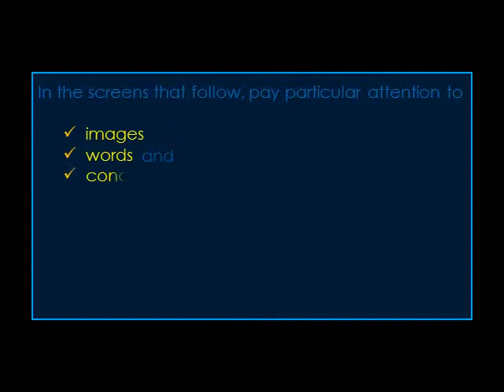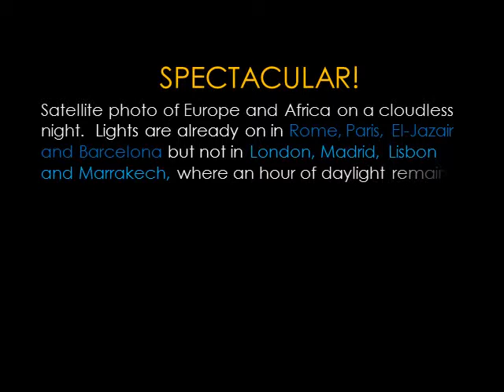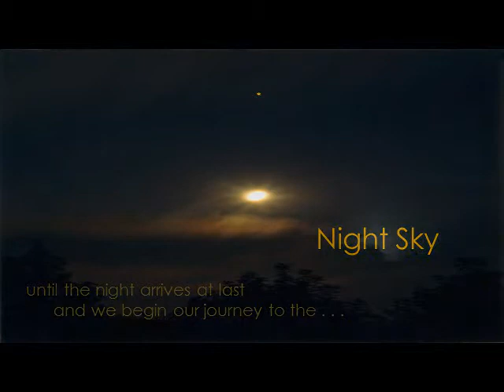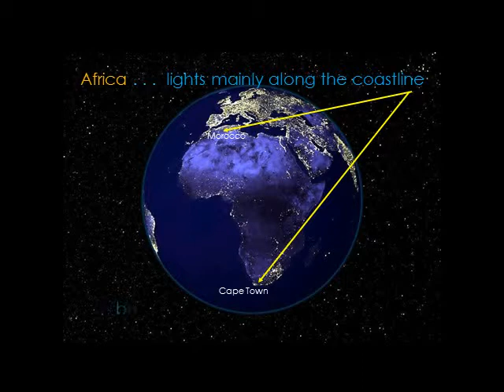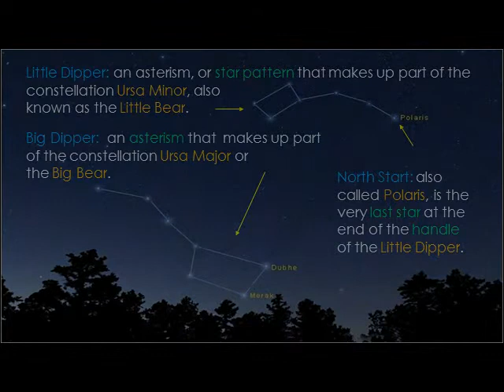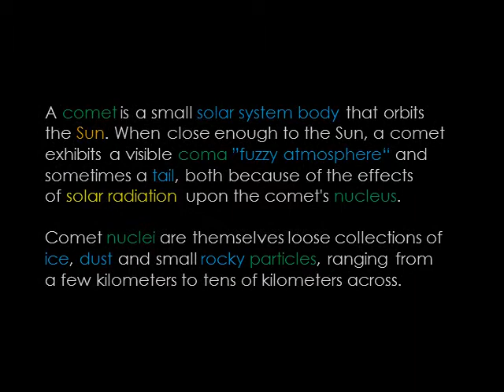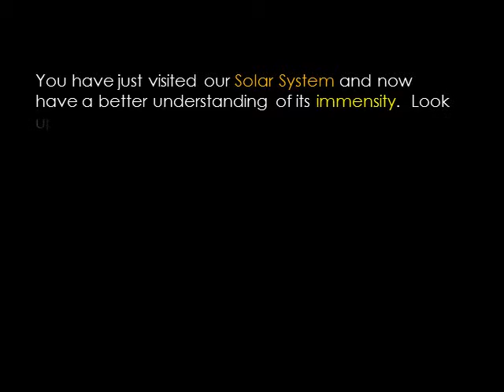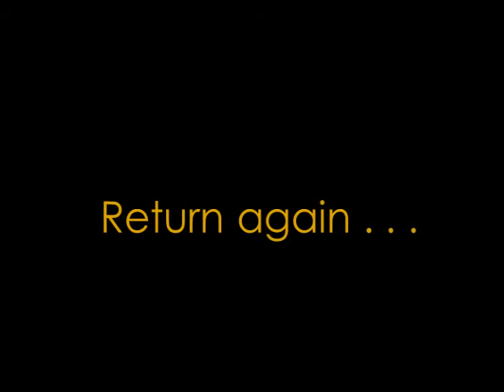Earth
The earth is magnificent from almost any perspective but viewed from far above is an opportunity most do not have.  It will open your eyes to a new world.